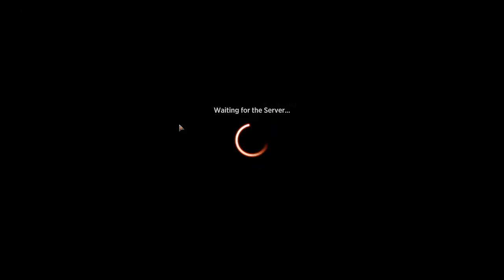With Superfriends Like These, Who Needs Enemies? (MTGA Standard 25)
Hi everyone,

This is my 25th video on MTG Arena gameplay.
This time I tune the Bant Superfriend to include more 2-drops to handle aggressive decks.
Game one was crazy since I could not draw a non-land card for my life,
but game two and game three showed exactly how insane this deck can be.

I'd love to hear about any suggestions on types of decks to play in the future.